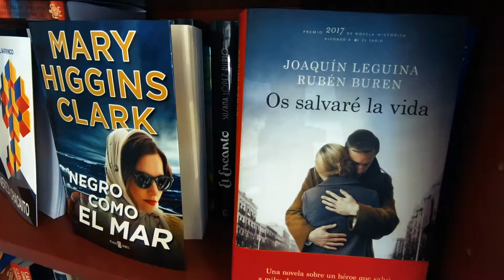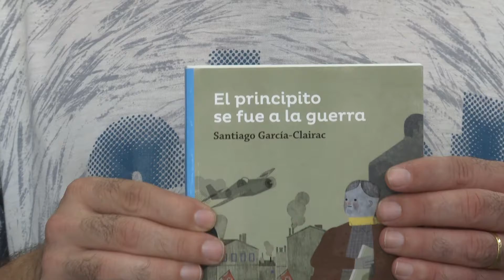La llibreria recomana (2): Llibreria Pinazo